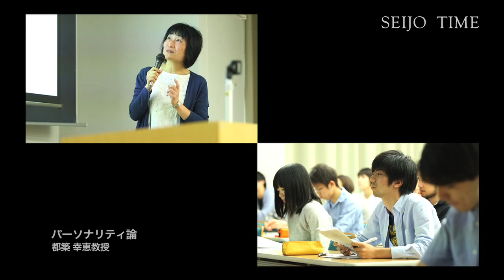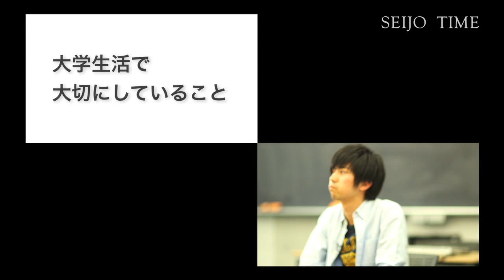成城大学PRムービー『SEIJO TIME』 2年生から見た成城大学